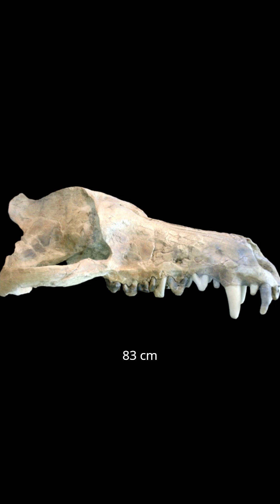Most Dangerous animals that are now extinct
In this enthralling episode, we uncover, explore, and understand the terrifyingly dangerous, dangerously powerful, and powerfully deadly creatures that once roamed our world. Join us as we delve into, investigate, and reveal the fearsome giants, monstrous predators, and terrifyingly venomous beasts that no longer exist but continue to fascinate, captivate, and mystify us.

Starting with the legendary, enormous, and monstrous Andrewsarchus, known for its gigantic size, terrifying jaws, and bone-crushing bite force, we paint a vivid, detailed, and chilling picture of what it would be like to encounter such a beast in the ancient landscapes of Mongolia.

Andrewsarchus, the largest terrestrial mammalian carnivore ever discovered, had an enormous skull measuring up to 32.8 inches (83.4 cm) in length. This fearsome predator roamed the Middle Eocene epoch, approximately 47.8 to 37.71 million years ago.

With its powerful build, deadly canines, and cunning hunting strategies, Andrewsarchus was a force to be reckoned with. Its incisors were arranged in a semicircle, similar to entelodonts, and its premolars had a single cusp, suggesting it was omnivorous or a scavenger.

Through realistic animations, gripping narration, and dramatic reenactments, we bring to life the awe-inspiring presence of Andrewsarchus. We reveal how this apex predator terrorized the ancient landscapes, preying on turtles, carrion, and shellfish.